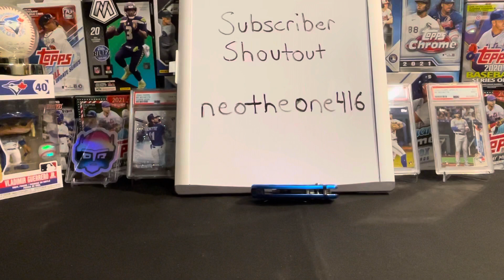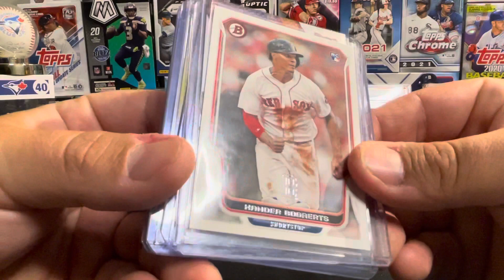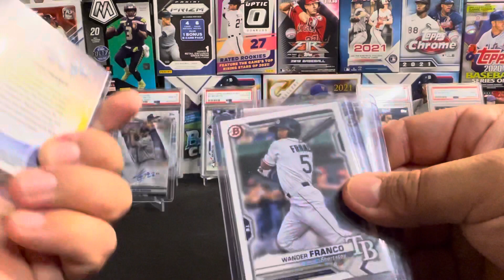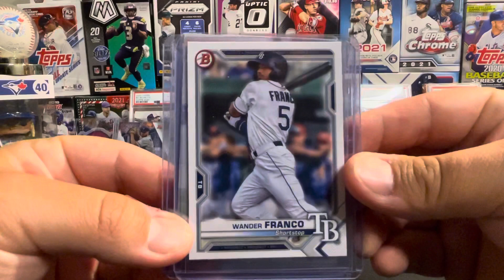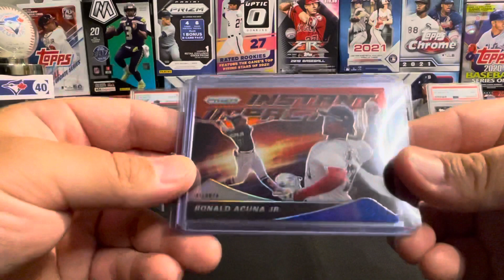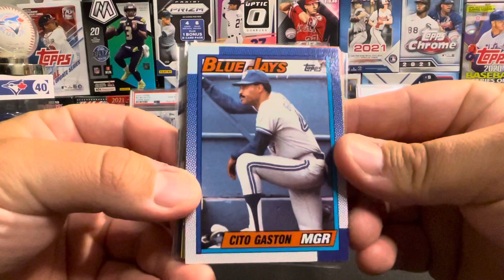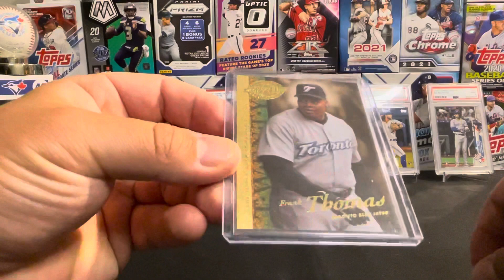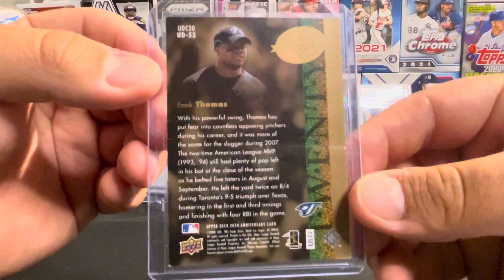✉️📦📫Mail Day Monday📫📦✉️*Episode 15*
Today is episode 15 of Mail Day Monday. Here is my address if you’d like to send a package:

Tillsonburg, Ontario
N4G 4H8